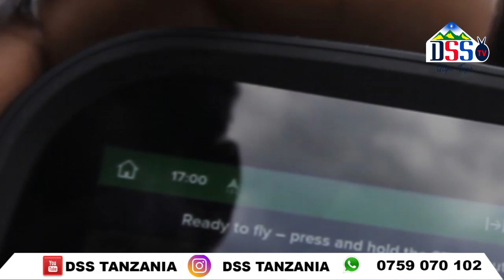JIFUNZE KUTUMIA GOPRO KARMA DRONE